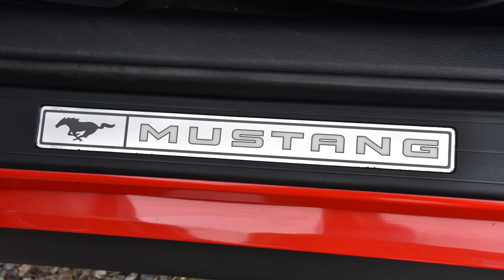2015 Ford Ecoboost Mustang Premium: Regular Car Reviews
We drive the four cylinder turbo Mustang. We would it a pure example of a modern sports car, but it has some insipid tech.